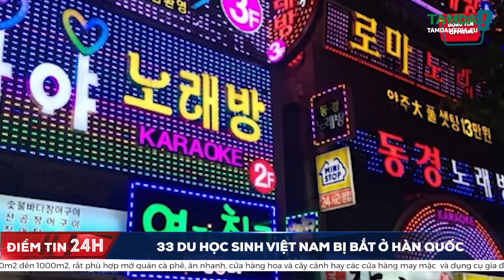TAMDAMEDIA | 33 du học sinh Việt Nam bị bắt ở Hàn Quốc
Ngày  7/7,   về việc mới đây 33 du học sinh Việt Nam bị cảnh sát Hàn Quốc bắt giữ vì tổ chức "tiệc ma túy" trong quán hát, BỘ NG đã lên tiếng  xác nhận vụ việc và cho biết trong số 33 du học sinh có 4 người đã nhập quốc tịch Hàn Quốc, còn lại là công dân Việt Nam và trong tình trạng cư trú bất hợp pháp. Phía Hàn Quốc đang làm các thủ tục trục xuất.